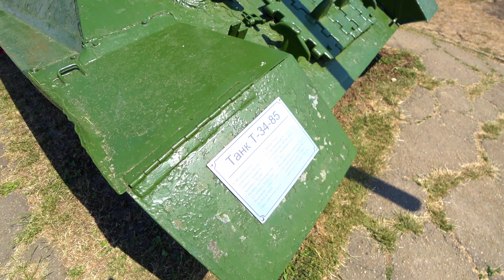Музей «Военная Горка» в Темрюке | Museum «Military Hill» in Temryuk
Полуостров Тамань представляет собой низменность, лежащую «на углу» Черного и Азовского морей. Он изрезан морскими лиманами, узкими чащами речных пойм, сетью оросительных каналов, большая часть локации – виноградники, бахчи и сады, а также песчаными отмелями. Здесь ветрено, а административно все это входит в один район, центром которого является город Темрюк. Военная горка — его главная достопримечательность.

Музей «Военная Горка в Темрюке на улице Розы Люксембург является одним из филиалов Темрюкского историко-археологического музея. Музей военной техники был открыт 27 сентября 1983 года, ко дню празднования 40-летия освобождения Таманского полуострова от немецких захватчиков.

Инициаторами его создания стали Куемжиев А. Ф., первый секретарь райкома партии и Салошенко В. Н., председатель районного исполнительного комитета. Для музея под открытым небом был выбран холм, образовавшийся на месте потухшего вулкана Миска (его последнее извержение наблюдалось в 1843 г.).

Основным аргументом в пользу такого выбора были военные события, проходившие в годы войны на местности, через которую сейчас пролегает трасса Р-251, соединяющая станицу Голубицкую с Краснодаром. Именно здесь за освобождение города Темрюк состоялись самые ожесточенные бои, ставшие частью Новороссийско-Таманской наступательной операции.

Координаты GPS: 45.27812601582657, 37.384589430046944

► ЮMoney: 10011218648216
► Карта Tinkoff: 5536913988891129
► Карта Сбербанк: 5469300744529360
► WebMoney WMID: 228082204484